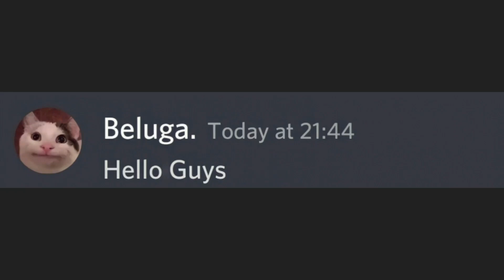When Beluga hosts Kahoot - Test 01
Note: I am not beluga or associated with Beluga, I use his characters to create similar type of content. This is simply a fan made parody based channel.